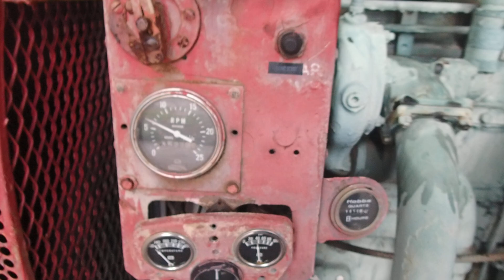DETROIT DIESEL 6-110 POWER UNIT P8300015